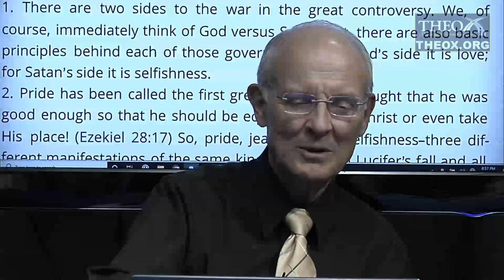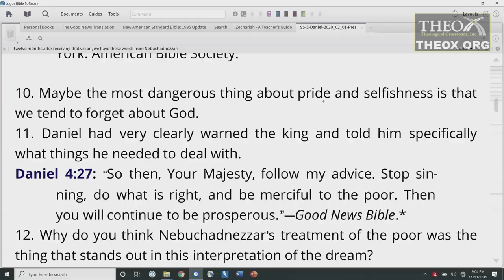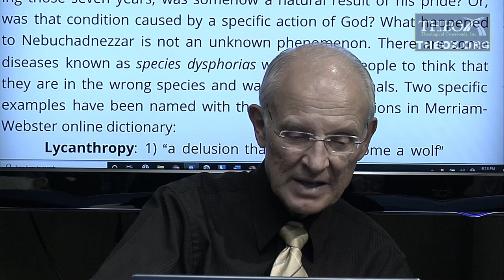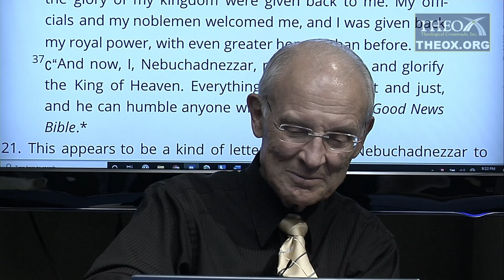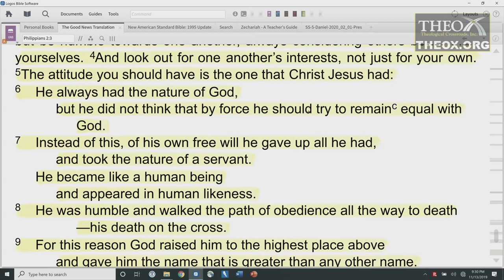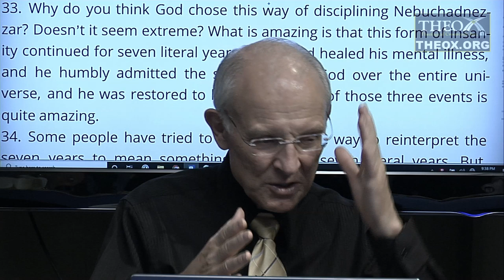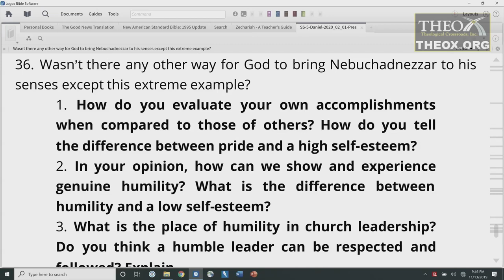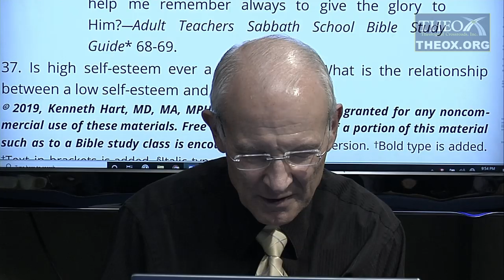5. From Pride to Humility (February 1) Ken Hart Sabbath School 2020 Quarter 1 Lesson 5 "Daniel"